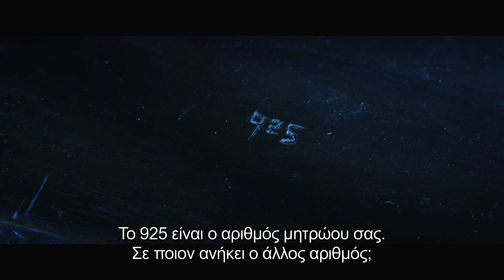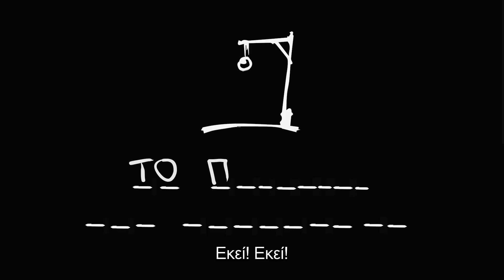Hangman (Το Παιχνίδι Του Δολοφόνου) Trailer GR SUBS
ΔΙΑΡΚΕΙΑ: 98 Λεπτά

Ο πρώην αστυνομικός ντετέκτιβ Ρέι Άρτσερ συνεργάζεται με τον ειδικό στα εγκληματικά προφίλ Γουίλ Ράνι για να εντοπίσουν έναν από τους πιο διάσημους και βίαιους Serial killers της πόλης που παίζει ένα διεστραμμένο δολοφονικό παιχνίδι χρησιμοποιώντας το παιδικό παιχνίδι «κρεμάλα». Ταυτόχρονα η δημοσιογράφος Κρίστι Ντέιβις παρακολουθεί επίμονα τους δύο αστυνομικούς προκειμένου να αποκαλύψει πρώτη τον ένοχο. Οι τρεις τους επιδίδονται σε έναν αγώνα δρόμου ενάντια στον χρόνο ώστε να εμποδίσουν να γίνουν και άλλοι φόνοι αφού κάθε 24 ώρες, ένα σώμα βρίσκεται κρεμασμένο αποκαλύπτοντας ένα καινούριο γράμμα του παιχνιδιού χαραγμένο στην πλάτη ή στο στήθος του θύματος.

Πρωταγωνιστούν: Αλ Πατσίνο, Καρλ Ούρμπαν, Μπρίτανυ Σνόου

Σκηνοθεσία: Τζόνι Μάρτιν